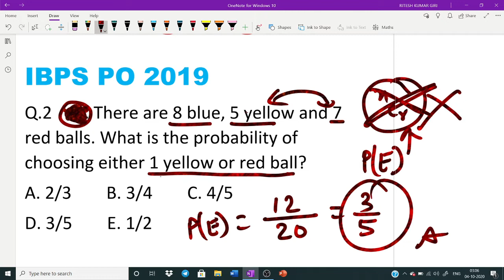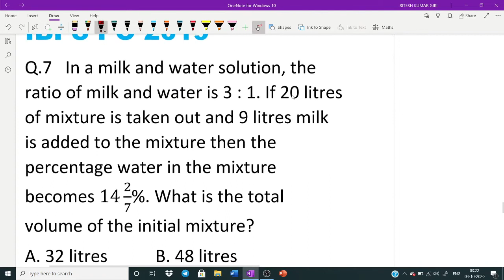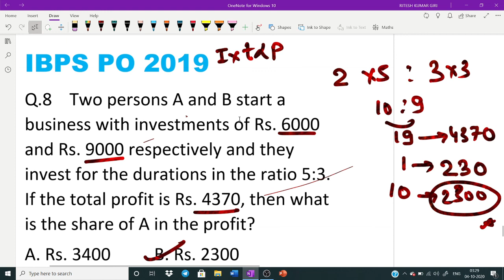IBPS PO 2019 | ALL ARITHMETIC QUESTIONS | BEST SOLUTIONS OF PREVIOUS YEARS QUESTIONS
a short approach given in which u can solve all 15 arithmetic questions in less than 5 minutes
RRB CLERK ANALYSIS
(RRB PO MEMORY BASED PAPER ANALYSIS)
RRB PO MEMORY BASED PAPER DISCUSSION 12th Sept